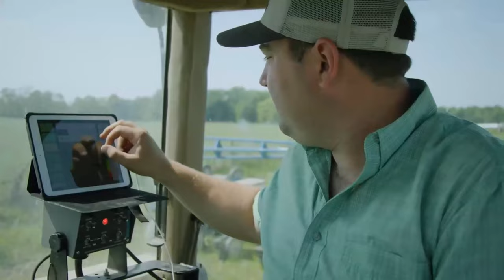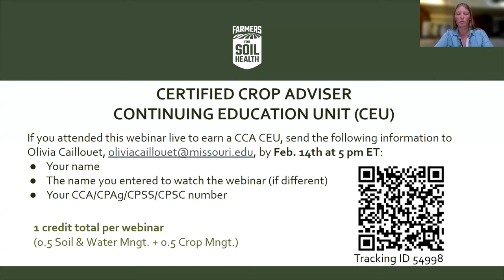Webinar 5 - Equipment Considerations in Cover Crops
Upload to YouTube webinars playlist with the following description:
1 CCA CEU credit is available through Dec. 31, 2024 for watching this webinar 5 recording in the series "Equipment Considerations in Cover Crop Systems". Please note: You must score a 70% or higher to receive credit, but the quiz can be taken as many times as needed.